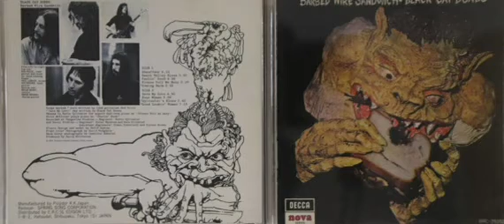🎸BLACK CAT BONES Death Vally Blues 1969 UK blues psych